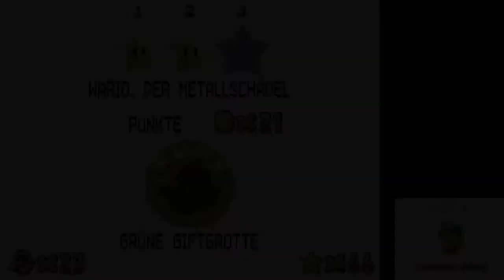Super Mario 64 DS - Grüne Giftgrotte - Wario, der Metallschädel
Kapitel: 3
Kurs: 6 (Grüne Giftgrotte)